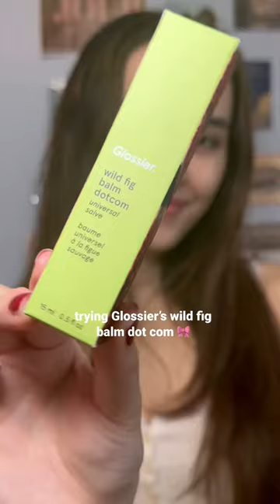Trying Glossier wild fig balm dot com 🎀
Opening and trying on my Glossier Wild Fig Balm Dot Com! So yummy and it's an instant fav